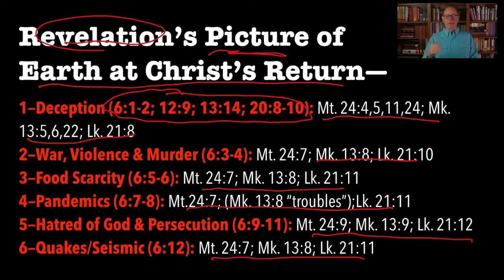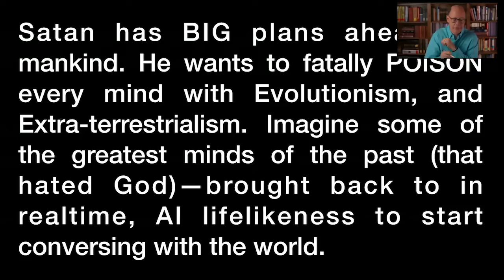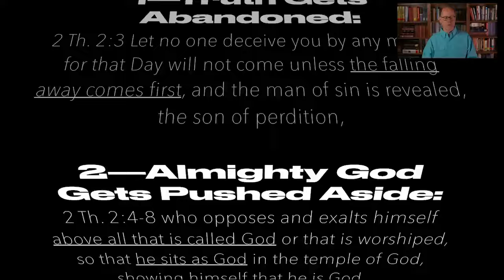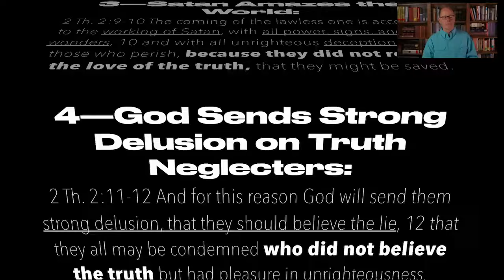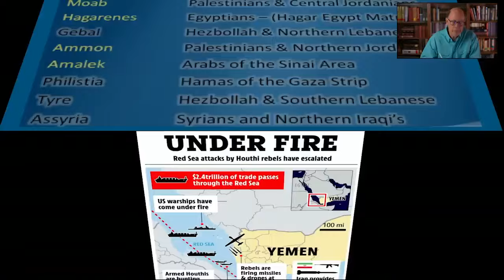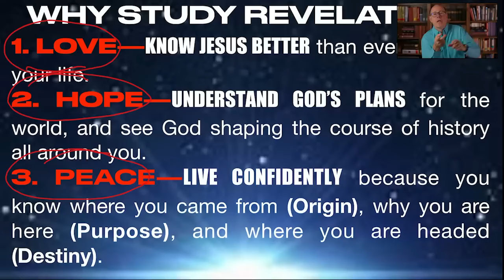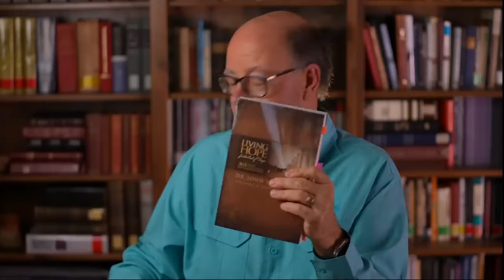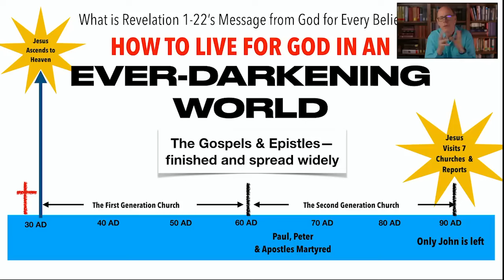2024 IN PROPHETIC PERSPECTIVE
How to Get 2024 into PROPHETIC PERSPECTIVE.

As the world swirls into chaos and danger we are to grow as TRUTH LOVERS.

Satan wants the world to NEGLECT TRUTH, but God wants us grounded, rooted, and growing in His Truth.

Here's a challenge to dive into your own personal study of REVELATION and love the TRUTH like never before!